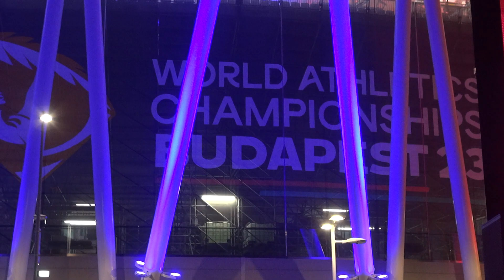Концерт группы Человек и Зонтик, часть 6